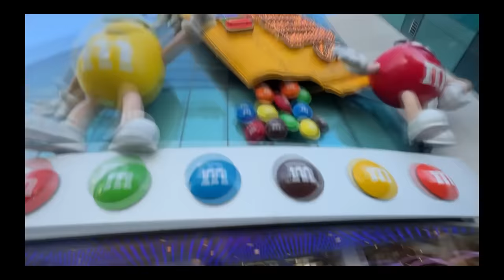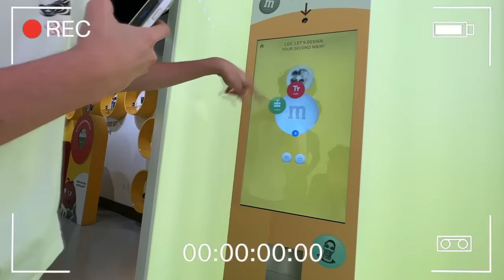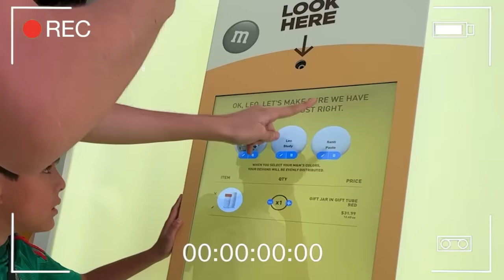COMPRANDO en la TIENDA de CHOCOLATES MAS GRANDE del MUNDO 😦🍫😈 | Leo Study